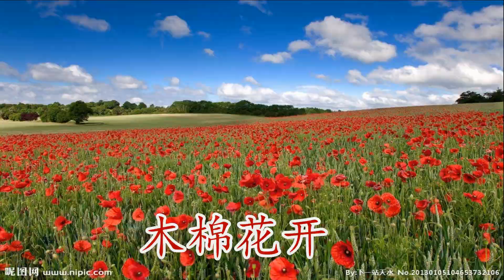Silk-Cotton Flowers In Bloom 木棉花开 演唱 溪水清幽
四川攀枝花市的市花就是木棉花， 每年春天木棉花开，红彤彤的一片片木棉花， 娇艳世美， 无不赞叹。